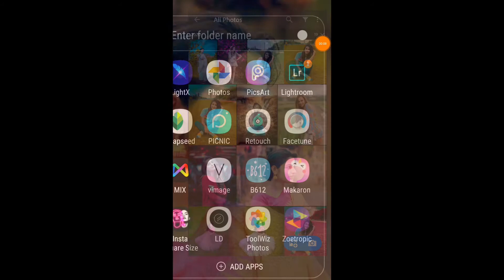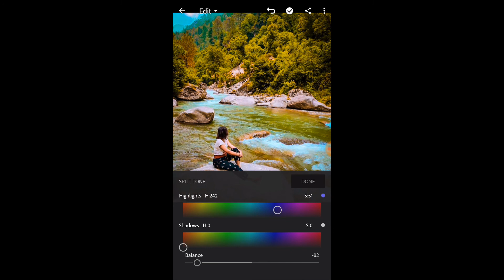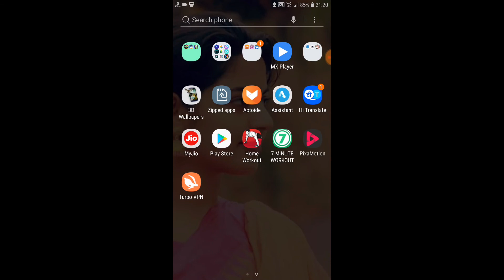mobile photo editing tutorial sstyle lightroom photo editing tutorial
lightroom photo editing tutorial

Sathi roy

Sstyle

Photo editing

Photo editing hindi